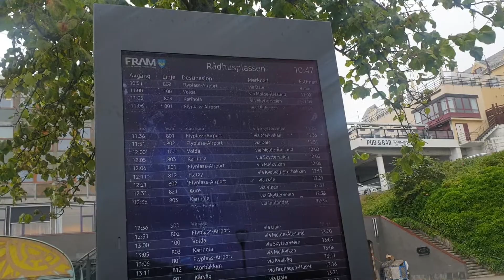Waiting the buss going to Norlandet.